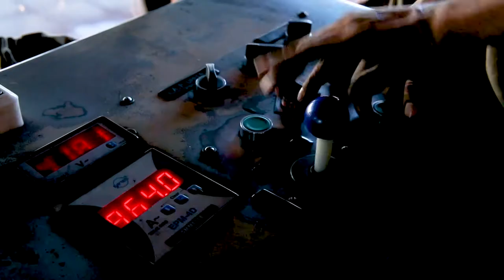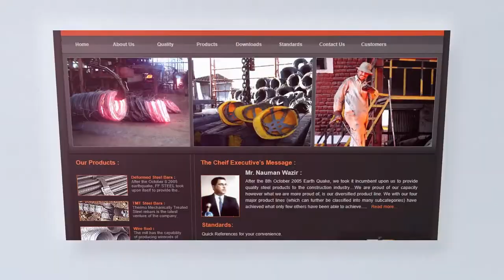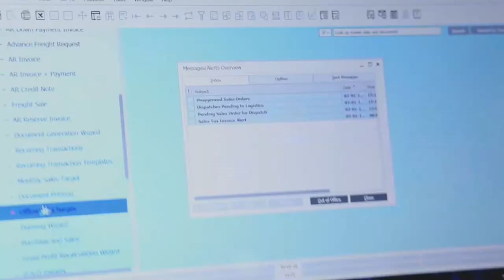Lahore Corporate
Pakistan is one of the most toughest nations in the world going through a series of catastrophic events both natural and man-made. We at FFsteel Lahore focus on building stronger and safer Pakistan.